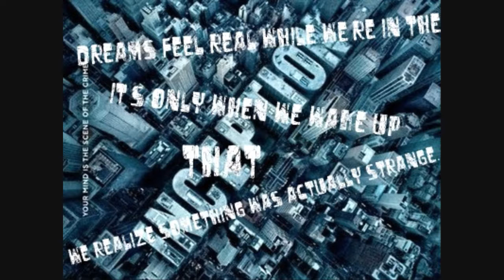Inception - 1. Half Remembered Dream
First song of the soundtrack
Inception starring
Leonardo DiCaprio as Cobb
Joseph Gordon-Levitt as Arthur
Ellen Page as Ariadne
Tom Hardy as Eames
Ken Watanabe as Saito
Dileep Rao as Yusuf
Cillian Murphy as Robert Fischer
Pete Postlethwaite as Maurice Fischer